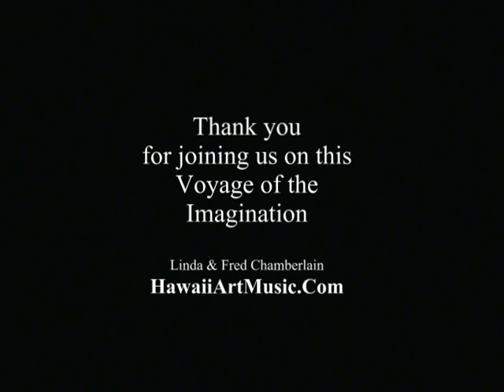Paintings That Tell A Story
The pathway of life for a little girl in the Islands has many possibilities, ranging from the career of a Kumu Hula (teacher of the dance) to being the center of a family, but in any case, it is a life of a very different kind than that of those who whirl within an urban storm of competition and who never seem to have a minute to themselves to 'smell the flowers'.

Are we going forward or backwards, or, is it backward to go forward?  Life is only for 'so long', and what are we to make of it if we do not think about how we will want to feel about it as it draws to a close?  These paintings, and the story they tell, are an attempt to contribute to sorting out this dilemma.